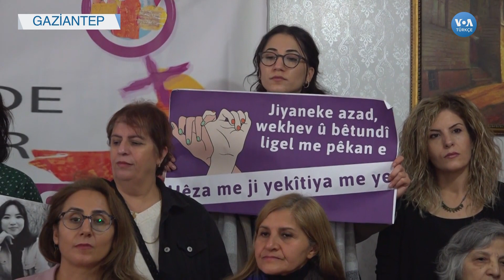Kadınlar Seslerini Kapalı Alanlarda Duyurdu| VOA Türkçe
25 Kasım Kadına Yönelik Şiddete Karşı Uluslararası Mücadele Günü’nde seslerini duyurmak için alanlara çıkan kadınlar ,Türkiye’nin birçok bölgesinde alınan yasak kararları doğrultusunda polis engeline takıldı.

Gaziantep’te valilik tarafından dün duyurulan yasak nedeniyle, basın açıklaması yapamayan sivil toplum örgütleri, bugün kapalı alanda biraraya gelerek tepkilerini ve taleplerini dile getirdi.

1942 yılında kurulan Voice of America (VOA), Amerikan hükümeti tarafından desteklenen uluslararası bir yayın kuruluşudur. Her hafta 48 dilde 1500 saat yayınla dünya çapında 326 milyon kişiye ulaşıyor.Haber, eğitim ve kültür ağırlıklı yayınlar yapan VOA 1942'den buyana da Türkçe yayınlarla sizlere ulaşıyor. 12 Şubat 1942'de başlayan Türkçe yayınlar 1945'te bir süre kesilmiş, 1949'da yeniden başlamıştı